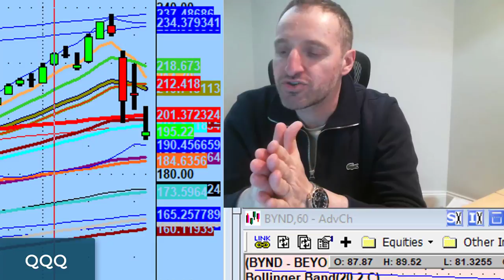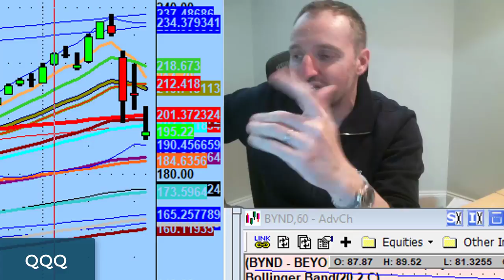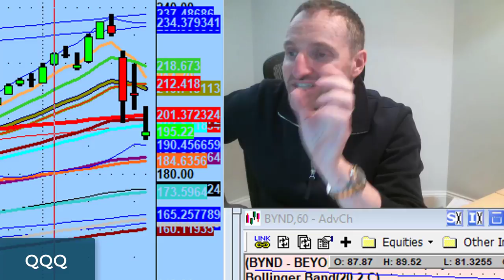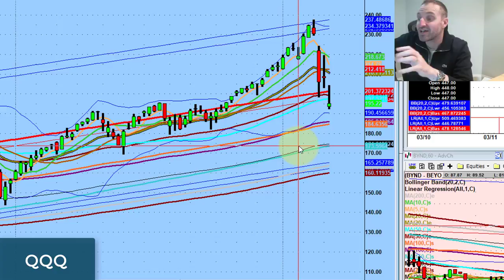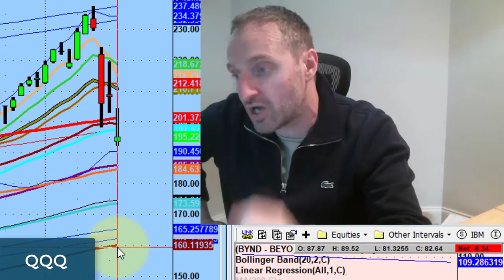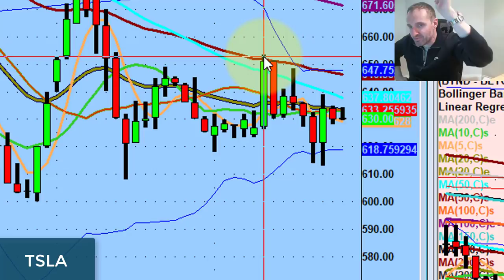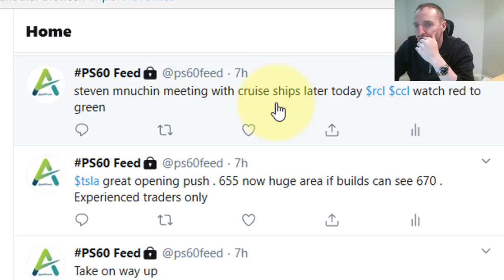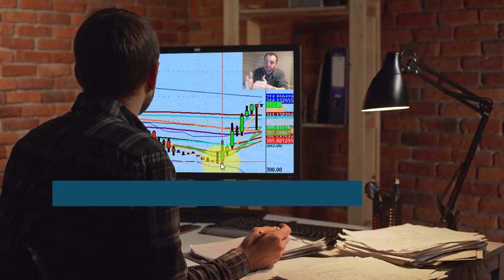Is This The Bottom?